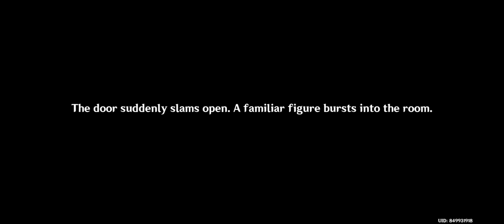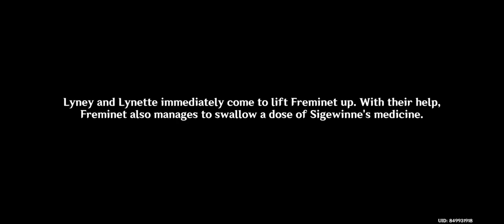Fontaine - Cataclysm's Quickening (2/3) | Genshin Impact Gameplay